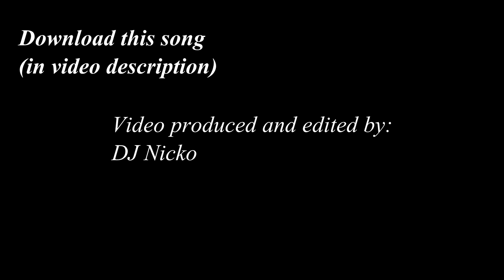The Tripp *FREE DOWNLOAD* LINK BELOW- DJ Z-JOINT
This is one of my best works so far. (From DJ Z-Joint) It is a fusion genre consisting of Dub, Reggae, Trap, Electronic, and Trip-Hop.

Plus two extra songs-
RATM- Guerrilla Radio (DJ Z-Joint Remix)